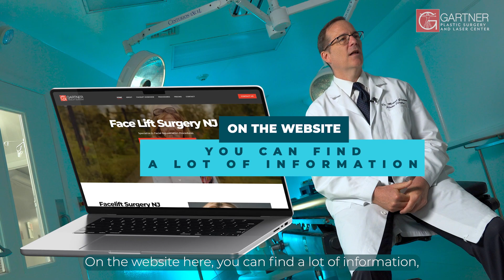Our Facial Rejuvenation Options in NJ | Gartner Plastic Surgery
Unlock Timeless Beauty with Gartner Plastic Surgery's Facial Rejuvenation Options in NJ! 🌟✨

At Gartner Plastic Surgery, we believe that your face should reflect the beauty and vitality within. Discover our range of advanced facial rejuvenation options, meticulously tailored to enhance your natural allure and turn back the clock.

Ready to embark on your journey to timeless beauty? Let us guide you toward a rejuvenated and confident version of yourself!

If you have any questions pertaining to this procedure leave them in the comment section below and let us know what you think of this video! Tell us what kind of videos you'd like us to post next!

United States